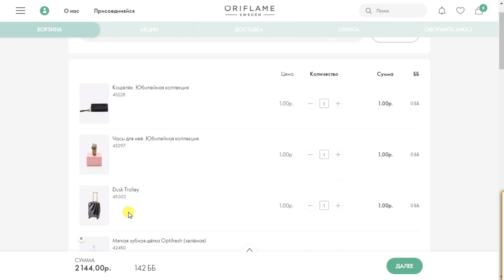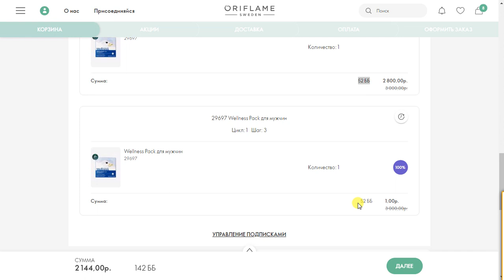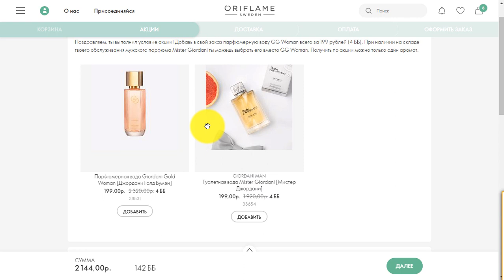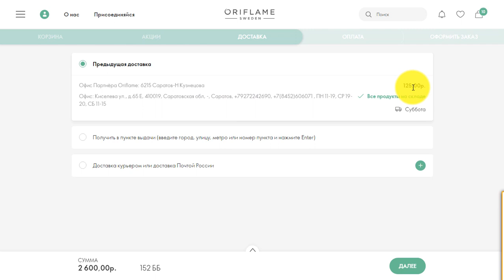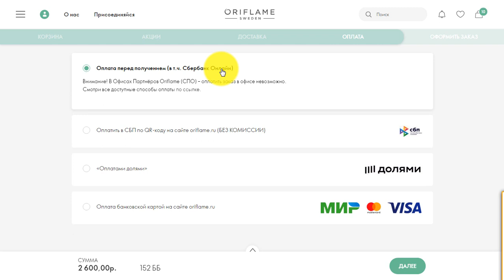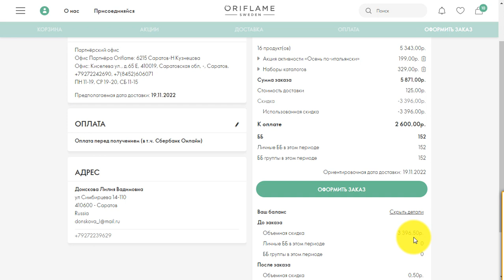ОФОРМЛЯЮ ЗАКАЗ По Каталогу Oriflame №16-2022